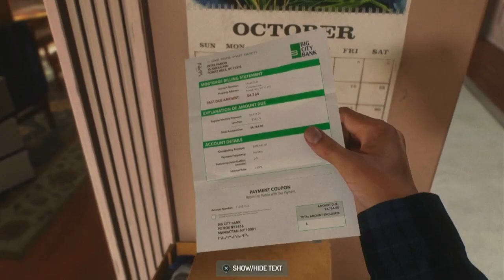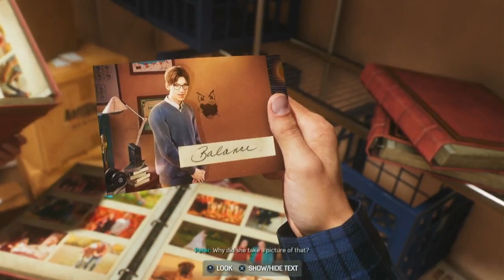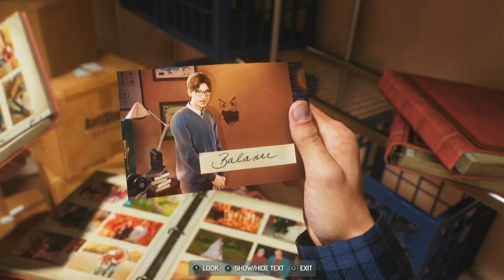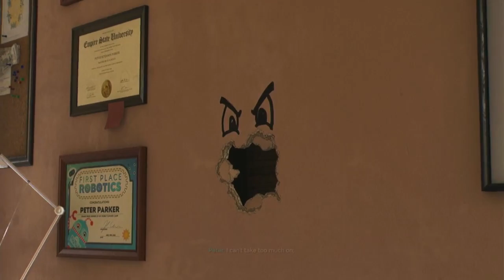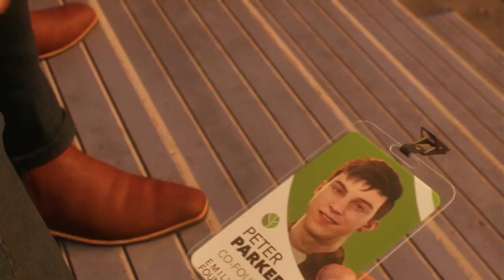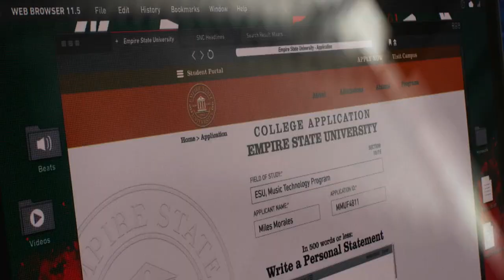Marvel's Spider-Man 2 PS5 Gameplay Part 2 No Commentary